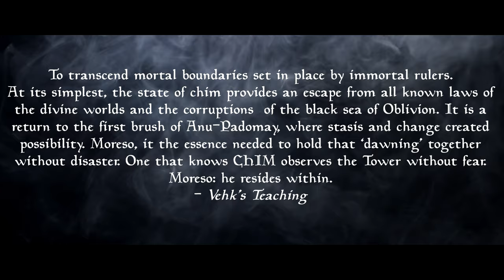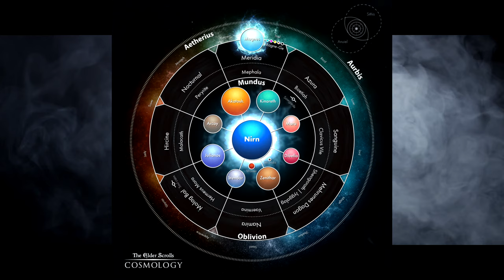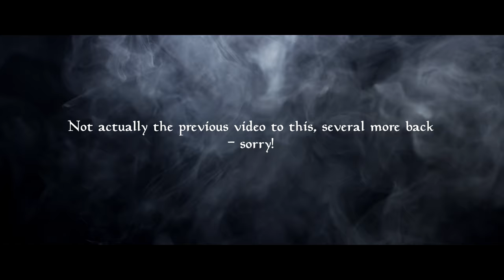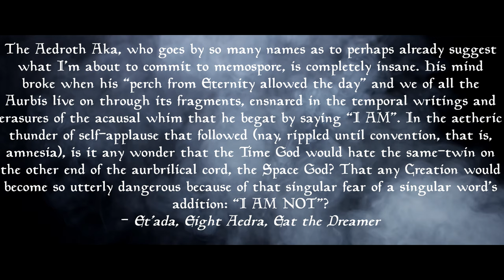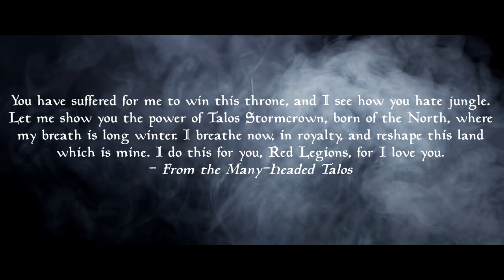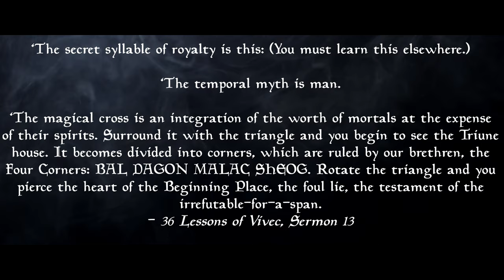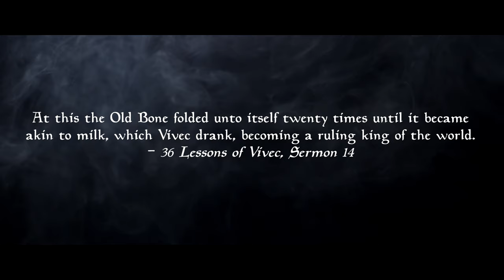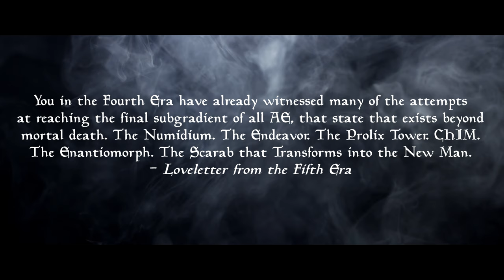Elder Scrolls Lore - What is CHIM?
Today on Written in Uncertainty we’re discussing that mysterious state of being that seems to grant superpowers in TES. It’s been compared to Enlightenment. It’s been compared to breaking the fourth wall and using the Construction Kit. Today we’re asking, how does CHIM actually work?

If you like what you hear, there's also the Written in Uncertainty podcast